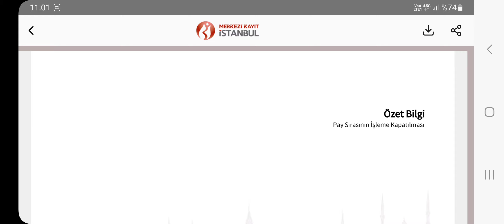BİRİ KOCAMAN ŞİRKET 2 HİSSENİN TAHTASI KAPATILDI BİST BORSA HISSE PARA COİN